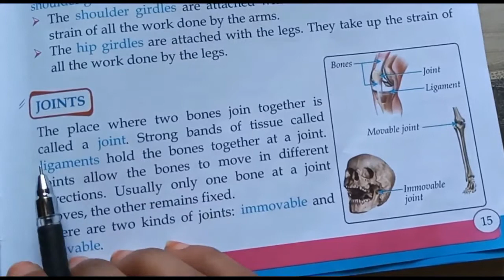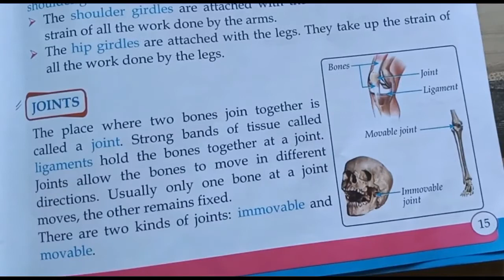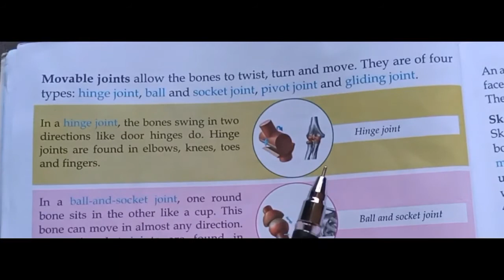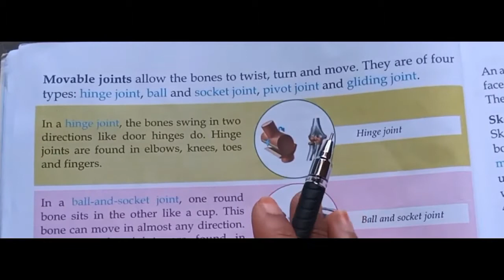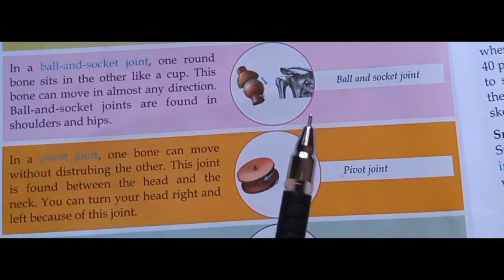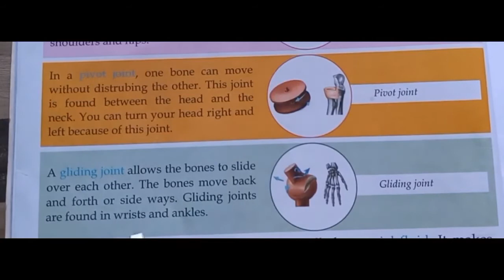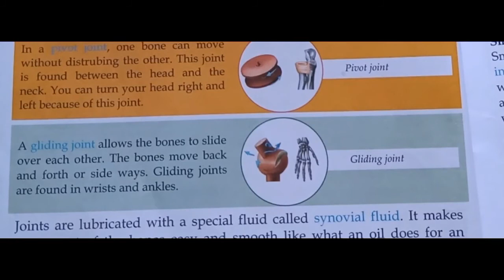2.BONES AND MUSCLES (PART 4)|CLASS 5th|GREEN EARTH EVS |BY POOJA MISS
THIS VIDEO IS FOR THE 5th CLASS STUDENTS...
IN THIS VIDEO WE ARE DISCUSSING ABOUT BONES AND MUSCLES
THE CONTENTS FOR THIS VIDEO IS TAKEN FROM THE GREEN EARTH EVS BOOK.
ONLINE STUDY..

IF YOU HAVE ANY DOUBT THEN PLEASE ASK ME IN COMMENT BOX..